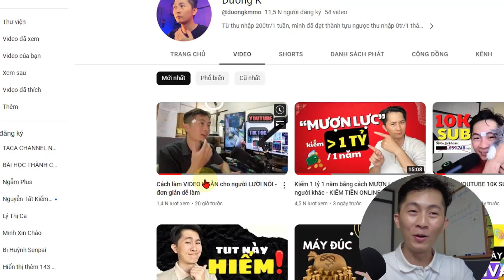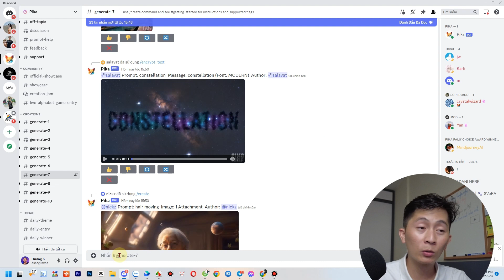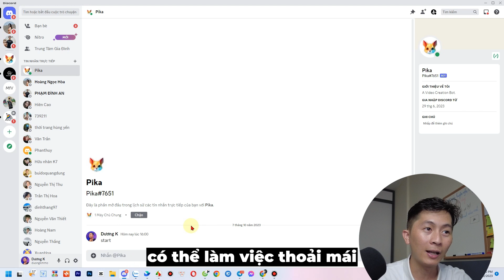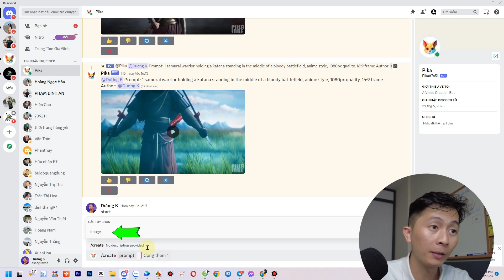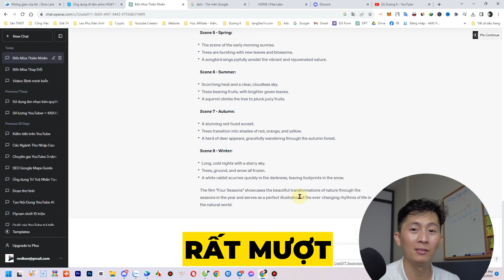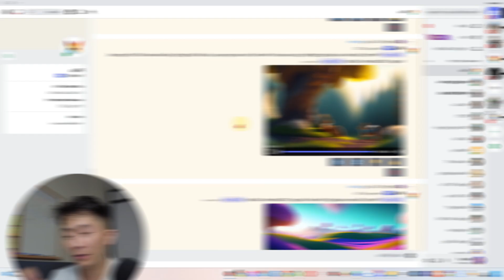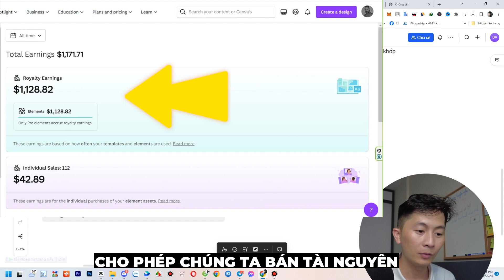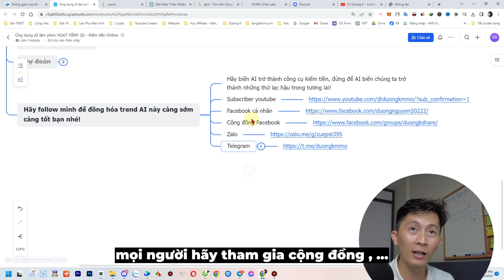Làm Phim 3D bằng Công Nghệ AI miễn phí - Kiếm Tiền Online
Việc kiếm tiền online ngoại trừ con đường đúng đắn ra, còn cần sự kiên trì và nỗ lực rất nhiều.
Trong channel của mình, Dương muốn chia sẻ với mọi người những điều mới mẻ, thú vị, hữu ích về việc ứng dụng CÔNG NGHỆ AI để trợ giúp cho công việc, ứng dụng kiếm tiền online.
Bây giờ vẫn đang là thời kỳ đầu của AI, nếu bạn ứng dụng tốt, thì trong thời gian tới, bạn đã hơn rất nhiều người ở ngoài kia.
Hãy dùng AI trợ lực cho chúng ta, đừng để AI biến chúng ta thành những thứ cũ kỹ lạc hậu ae nhé!

À quên, nhớ comment video sau lụm quà nhá, ae nào được nhận quà vào group zalo nhắn cho trưởng nhóm Dương K để nhận quà nhá!
Vậy thì, vào video nào!
Nếu bạn đang muốn Xây Dựng 1 Kênh Youtube để kiếm tiền,
Chương trình EASY YOUTUBE sẽ giúp bạn biết toàn bộ BÍ MẬT và CÔNG THỨC làm YOUTUBE chỉ riêng của mình: (nhắn zalo)
►Có thể bạn sẽ cần:
- Canva Pro giá rẻ / dùng đến già:
(nhắn zalo)
- Capcut Pro giá rẻ / 2 năm (-85%):
(nhắn zalo)
- VidIQ Boost share siêu rẻ:
(nhắn zalo)
- Mua Canva Pro giá rẻ (nhắn zalo)
Timestamp:
0:00 Xin chào
0:38 Tặng quà
1:26 Tool
6:55 Tính ứng dụng
7:11 Ví dụ điển hình
11:05 Tiềm năng kiếm tiền
12:18 Tiên đoán
Làm bạn với mình:
©️ Bản quyền thuộc về DuongKMMO
©️ Copyright by DuongKMMO
kiếm tiền online
kiếm tiền
công việc online
kiếm tiền trên mạng
kiếm tiền online uy tín
cách kiếm tiền trên mạng
kiếm tiền trên đt
app kiếm tiền
thu nhập thụ động
chatgpt
kiếm tiền từ công nghệ
kiếm tiền từ ai
tư duy tài chính
dương k
dương k mmo
thu nhập online
hướng dẫn kiếm tiền
hướng dẫn kiếm tiền online
chạy quảng cáo kiếm tiền
kiếm tiền miễn phí
chọn chủ đề làm video
kiếm 10tr / 1 tháng
kiếm 100tr / 1 tháng
kiếm 1000$
kiếm 10000$